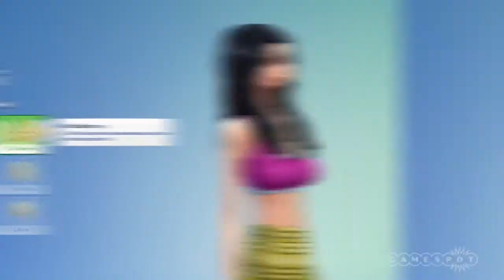Making Crappy Kids in The Sims 4 The Bangalores Episode 2